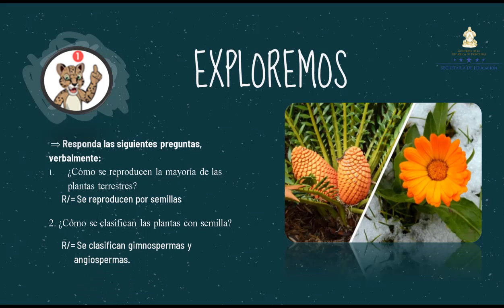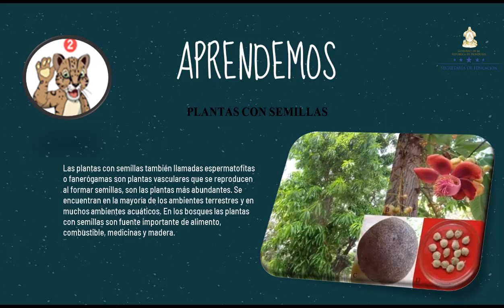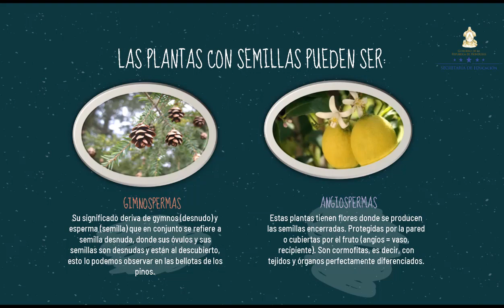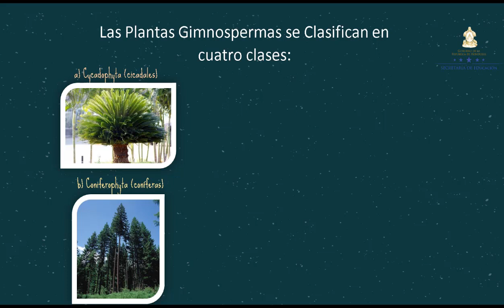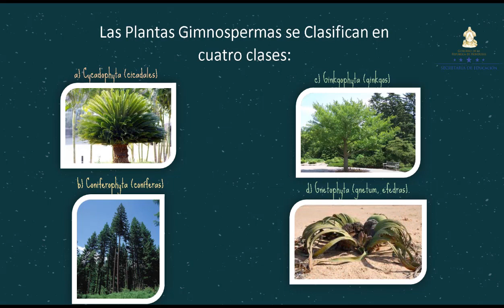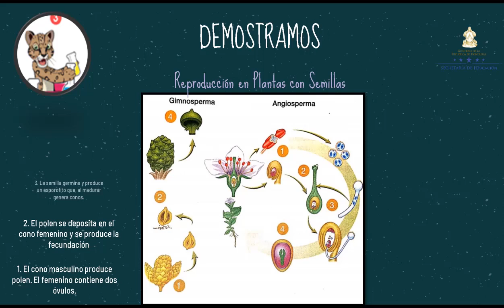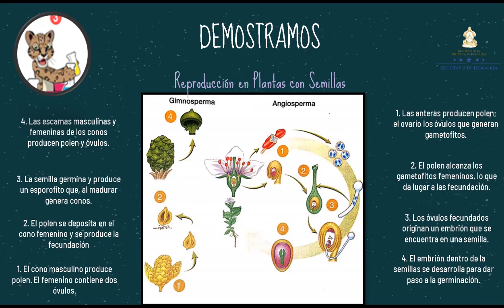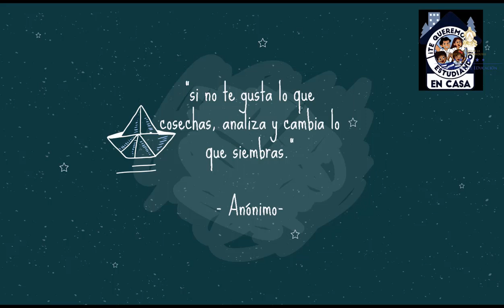Plantas con semilla – Séptimo Grado – Ciencias Naturales